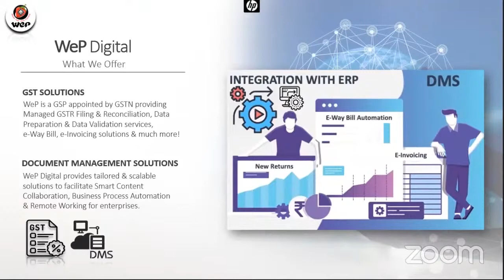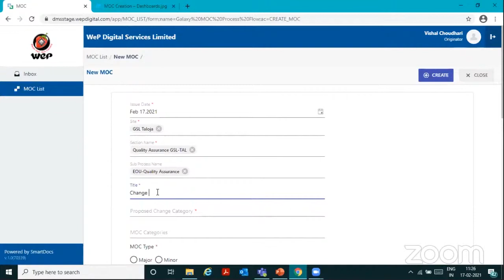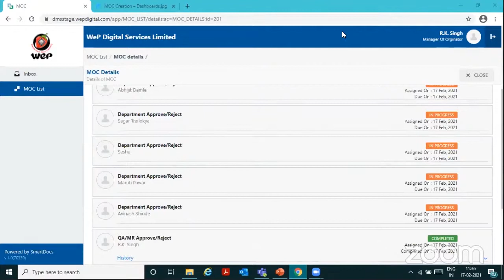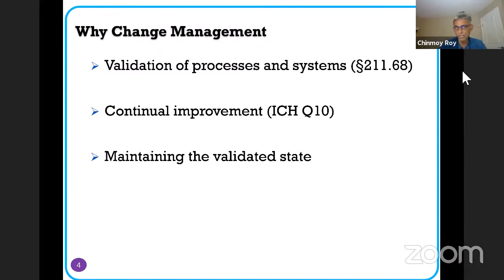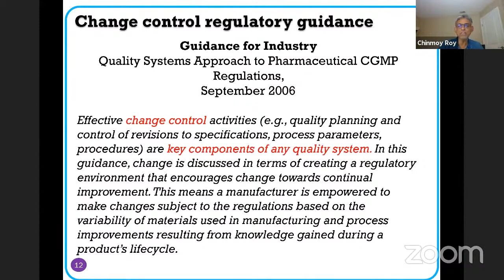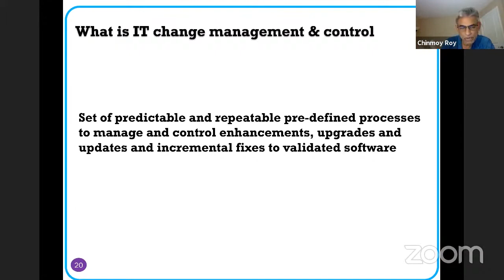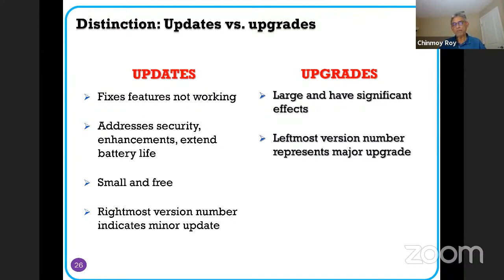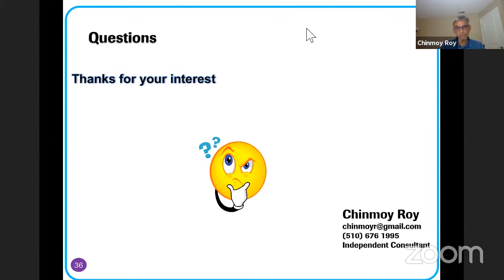Chinmoy Roy Talks Management Of Change! | WeP Digital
This is a complete post-webinar recording of the webinar conducted by WeP on the 17th of February 2021.

Featuring our chief speaker Mr.Chinmoy Roy from USA who is an award-winning FDA management of change compliance expert. He has over 38 years of experience in biopharmaceutical consulting & managerial experience in the life sciences industry!